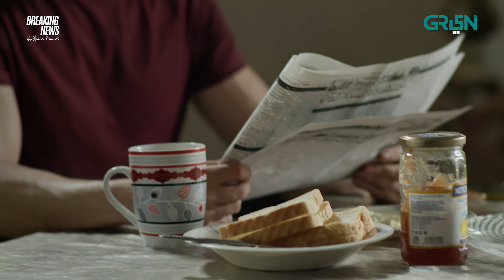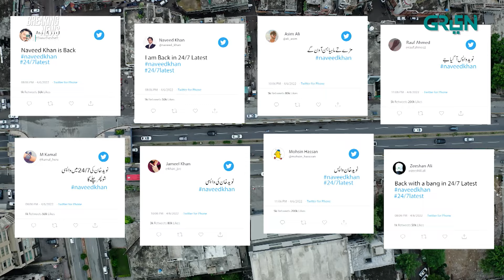Naveed Khan Is Back | Breaking News | Best Moment | Amar Khan | Green TV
In rebellion against corrupt system, two emerging journalists refuse to bow to people in power controlling ideology behind the screens. Will Mashal and Hussain’s loud struggle for change silence the corrupt news  mafia?

Writer: Aamir Raza
Director: Kashif Nisar
Production: Q&K Productions in association with Multiverse Entertainment.